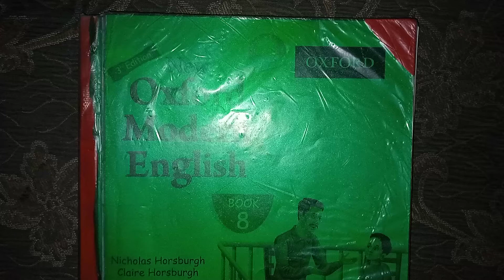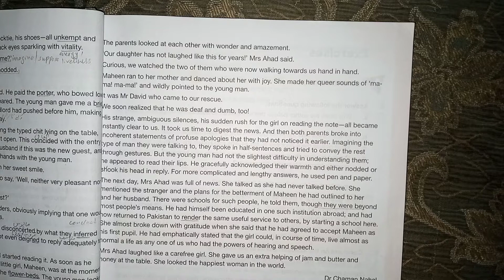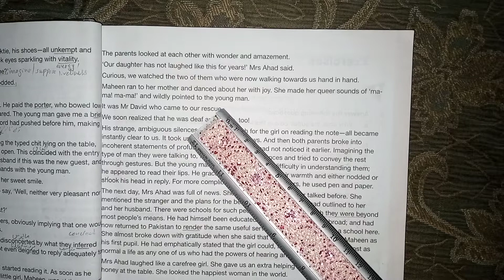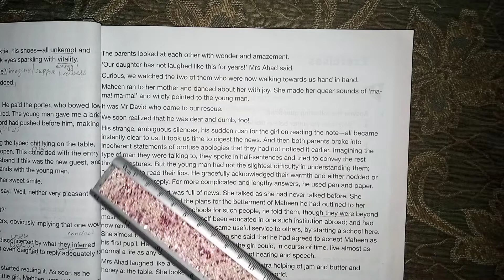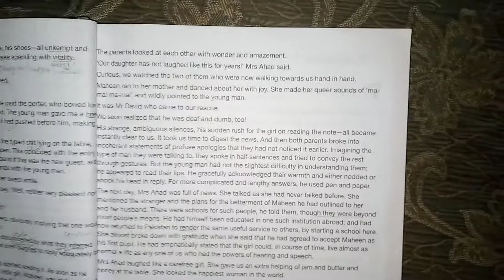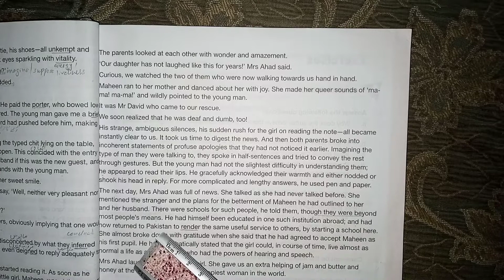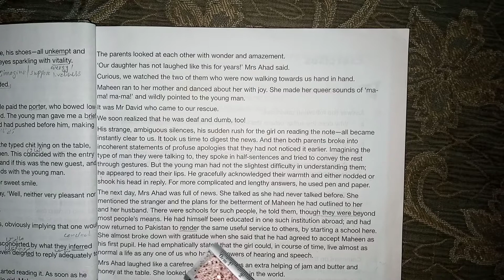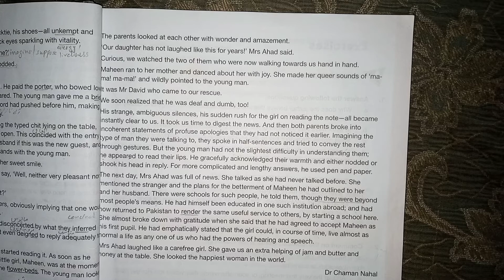//New Oxford Modern English//Book_8//Unit#2 The Silver Lining //Reading (pg#25)